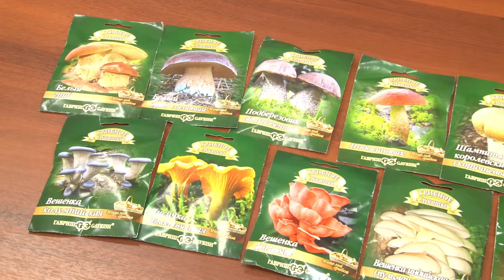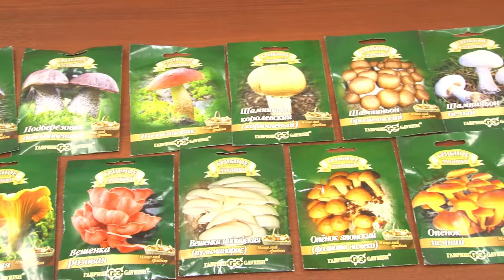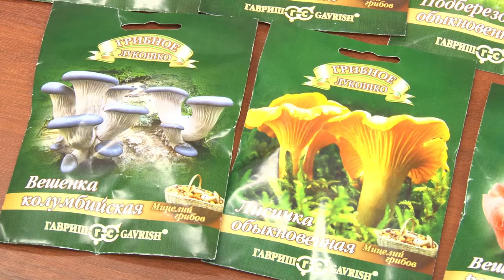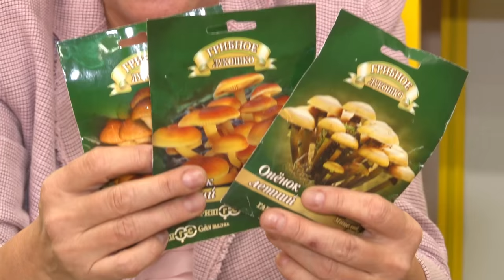Голова садовая - Как вырастить грибы на дачном участке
Все мы любим ходить за грибами. Сегодня я расскажу Вам, как вырастить грибы на своем дачном участке. Какие виды грибов, где посадить и как ухаживать.